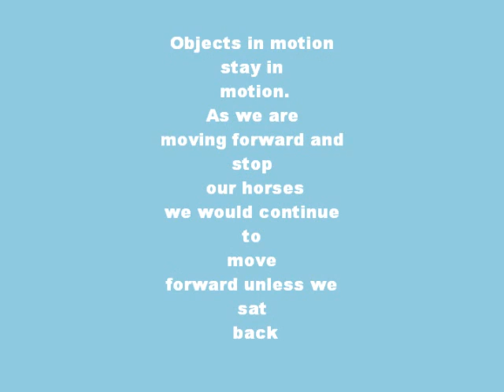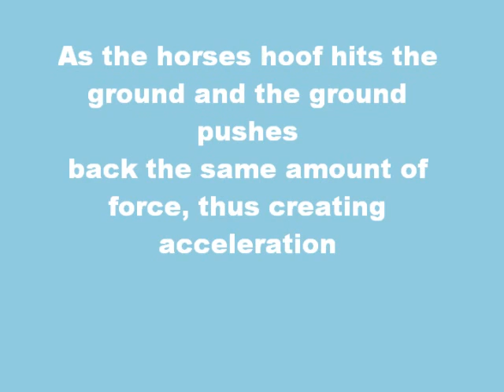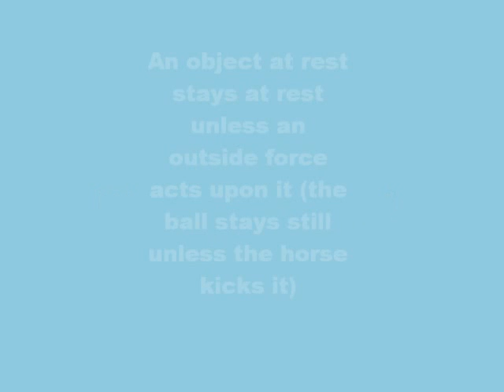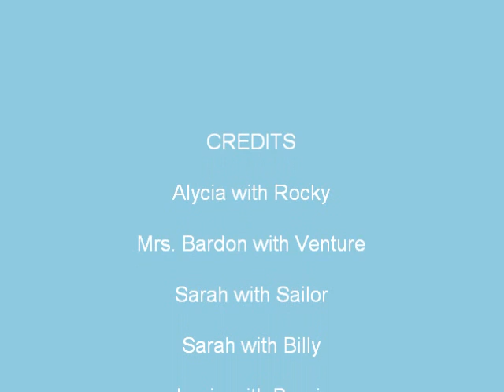Physics of Riding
In this video my friends and I show you how Newton's laws of motion are incorperated in horseback riding. Hope you enjoy!